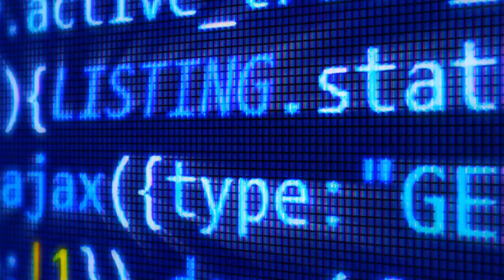Signs Of The Times Open